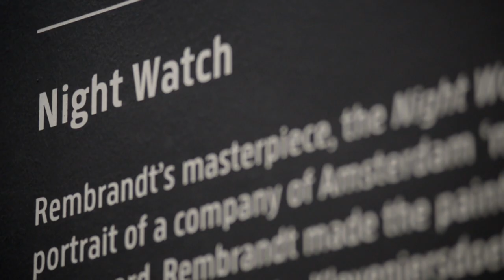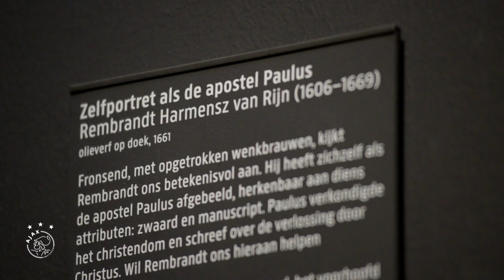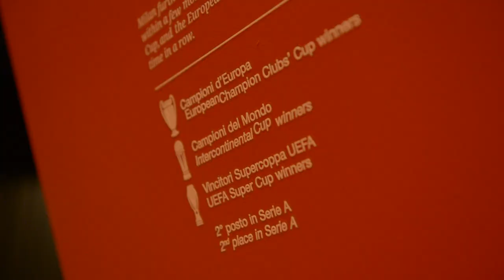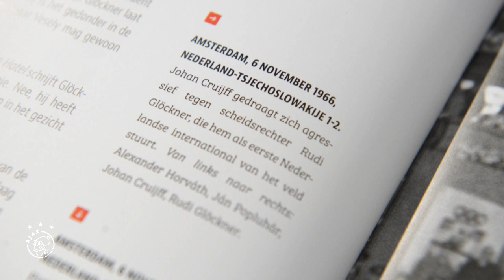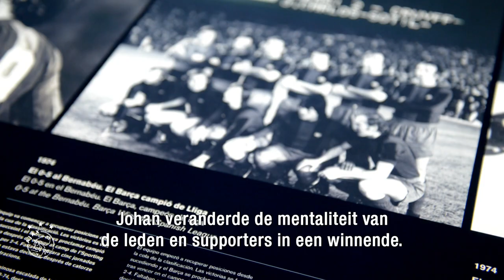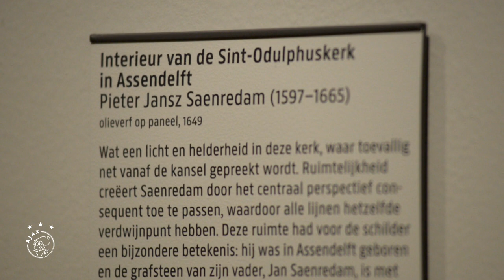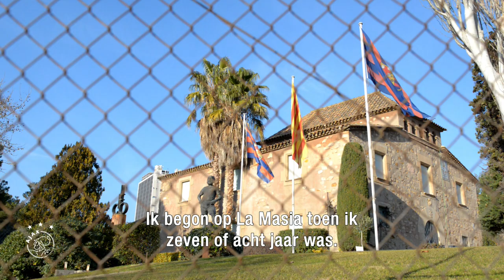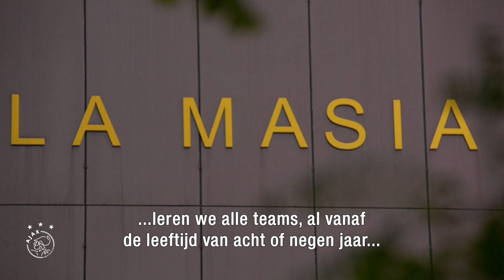AJAX DOC: De Erfenis van Johan Cruijff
Wat heeft Johan Cruijff nagelaten in de voetbalwereld?

Trainers als Arrigo Sacchi en Arsene Wenger beschrijven welke invloed de speler en trainer Cruijff de afgelopen decennia op het voetbal heeft gehad. En ook vertegenwoordigers van de jongere generatie als Pep Guardiola, Ronald Koeman, Frank Rijkaard, Dennis Bergkamp, Wim Jonk en Peter Bosz dragen nog altijd Cruijff’s spelopvatting uit.

En schrijver David Winner (Brilliant Orange), historicus Hubert Smeets en Taco Dibbits (directeur Rijksmuseum) zetten de invloed van Cruijff in een cultuurhistorisch perspectief.

Tot slot is er de onlosmakelijke band met FC Barcelona. De komst van Cruijff veranderde de Catalaanse club voorgoed. Onder meer voorzitter Josep Bartomeu en (oud-)spelers als Xavi, Iniesta, Pique en Suarez weten dat het DNA van Cruijff nog altijd voelbaar is in Barcelona.